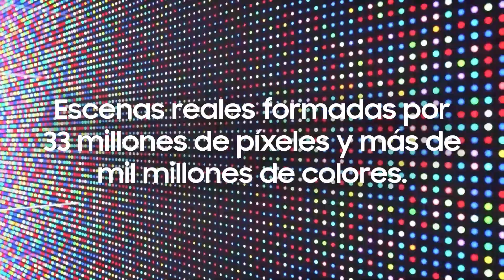TV QN700B Neo QLED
Quantum Matrix Technology Pro
Una nueva dimensión de brillo y contraste. Los televisores Neo QLED cuentan con los Mini LED, que controlan la luz de forma más precisa que nunca en zonas oscuras o de mucho brillo, reproduciendo el 100% del Volumen de color